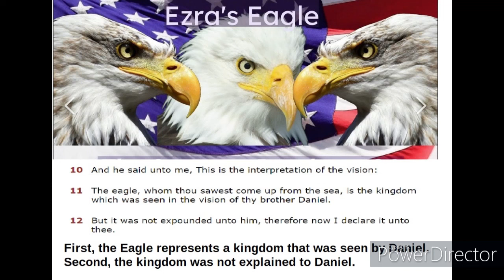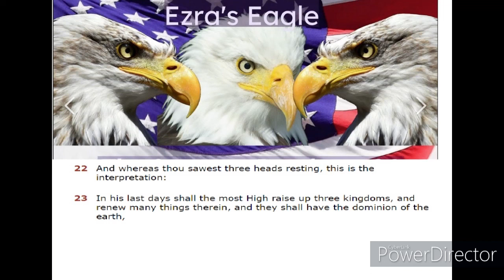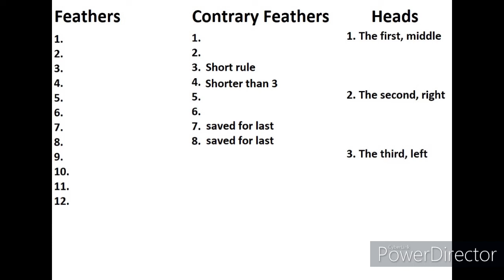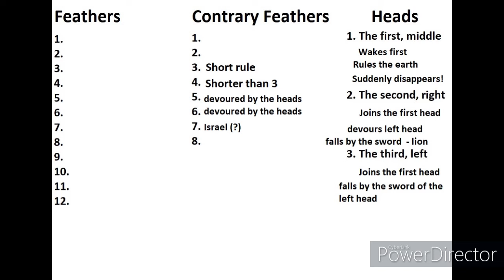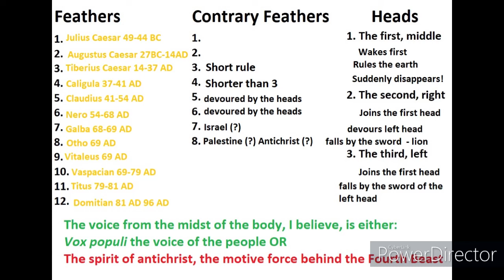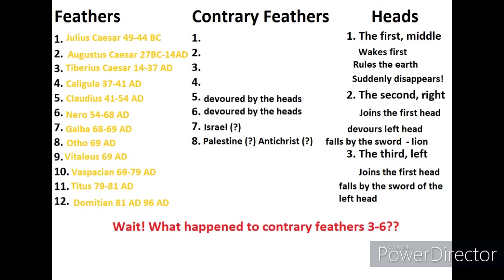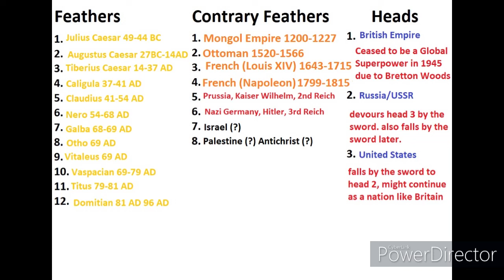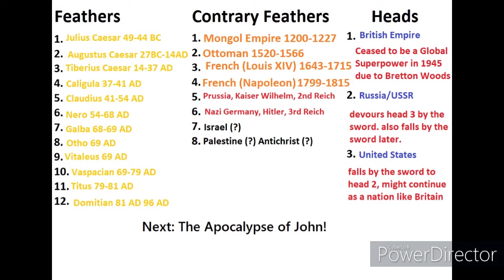A new Interpretation of Ezra's Eagle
This video has been a passion project for me, and I hope you find this interpretation helpful! I encourage EVERYONE to Read 2 Esdras 11-12 and seek the Spirit!
I didn't make video 2, but it is great, far better than I could have done it!